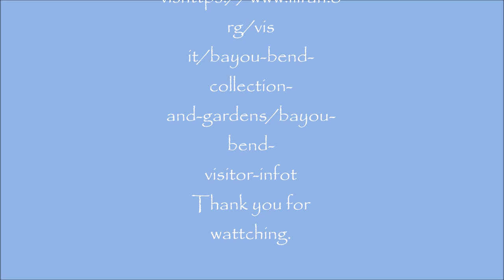Bayou Bend Collections & Gardens (Ima Hogg's former residence) garden walkthrough.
Bayou Bend is the former home of Houston civic leader and philanthropist Ima Hogg (1882–1975), the collection is one of the finest showcases of American furnishings, silver, ceramics, and paintings in the world. The house is situated on 14 acres of organically maintained gardens in Houston’s historic River Oaks neighborhood.|
This is a walkthrough of some of the garden areas.
This video is meant to be enjoyed by all & I'm not seeking any monetary gains from this video.